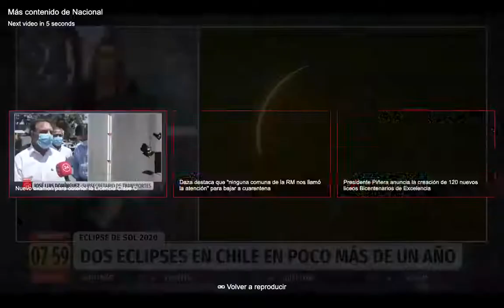Mundo científico hace balance del eclipse: Chile es maravilloso desde el punto de vista astronómico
Bernadita Ried, divulgadora del Centro de Astrofísica CATA, aseguró que el fenómeno sirvió para estudiar los cambios de temperatura, humedad e investigar la composición del Sol.

El eclipse total de Sol ocurrido este lunes en Chile cautivó no sólo a turistas que viajaron hasta la región de La Araucanía para apreciar el fenómeno, sino que también al mundo científico, el que además de observar la belleza de éste, logró obtener información valiosa sobre la estrella.

Bernadita Ried, divulgadora del Centro de Astrofísica CATA, sostuvo en 24 AM que el balance de lo ocurrido es positivo y explicó que ojalá ayude a la ciudadanía a tomar consciencia de "lo maravilloso que es Chile desde el punto de vista astronómico. Nosotros tenemos el 70% de la implementación astronómica mundial en nuestro país y eso la gente no lo sabe".

En ese mismo sentido, indicó que la Tierra tiene "suerte" de tener un eclipse de este tipo, ya que "la gracia es que aparentemente la Luna tiene el mismo tamaño que el Sol, entonces lo tapa completamente, mientras que si nos fuéramos a Marte, vemos que tiene dos lunas, pero son muy muy pequeñas, entonces el eclipse sería parcial".

Por otro lado, precisó que "desde la perspectiva científica se pudieron hacer mediciones de cómo cambia la temperatura y humedad del ambiente, desde que la Luna comienza a tapar la luz solar.

Además, el fenómeno permitió analizar las capas que tiene la estrella y cómo desde estas se proyecta la luz natural al planeta terrestre.